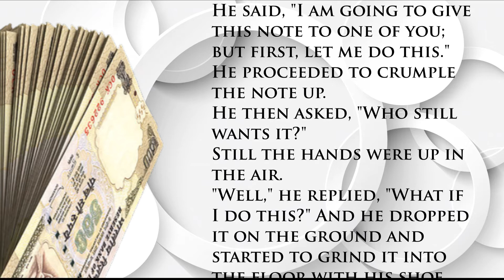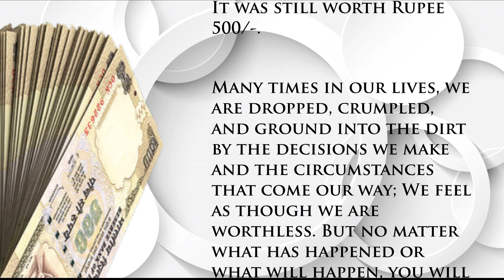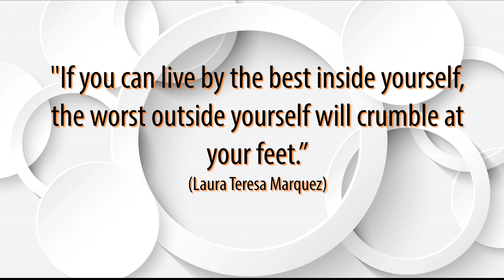INSPIRATIONAL STORIES - 8 - KNOW YOUR VALUE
A well known speaker started off his seminar holding up a 500 rupee note. In the room of 200, he asked, "Who would like this 500 rupee note?" Hands started going up. He said, "I am going to give this note to one of you; but first, let me do this." He proceeded to crumple the note up.
He then asked, "Who still wants it?"
Still the hands were up in the air.
"Well," he replied, "What if I do this?" And he dropped it on the ground and started to grind it into the floor with his shoe. He picked it up, now all crumpled and dirty. "Now who still wants it?" Still the hands went up.
"My friends, you have all learned a very valuable lesson. No matter what I did to the money, you still wanted it because it did not decrease in value. It was still worth Rupee 500/-.

Many times in our lives, we are dropped, crumpled, and ground into the dirt by the decisions we make and the circumstances that come our way; We feel as though we are worthless. But no matter what has happened or what will happen, you will never lose your value. You are special. Don't ever forget it! Never let yesterdays disappointments overshadow tomorrow's dreams. Everything has value only if its value is valued.